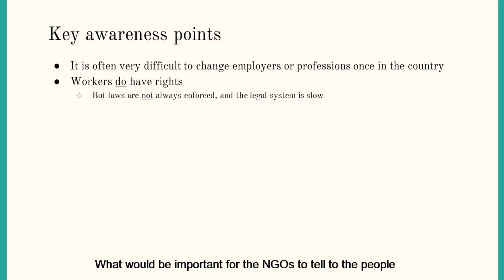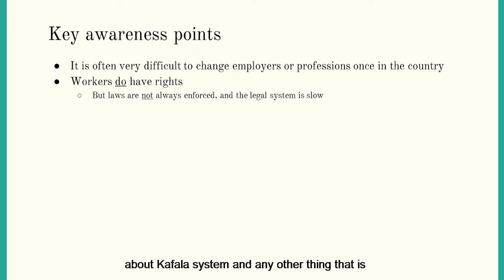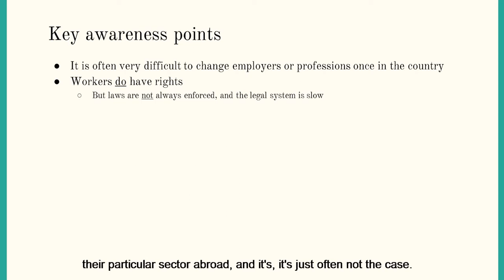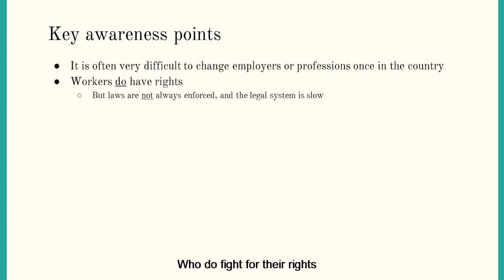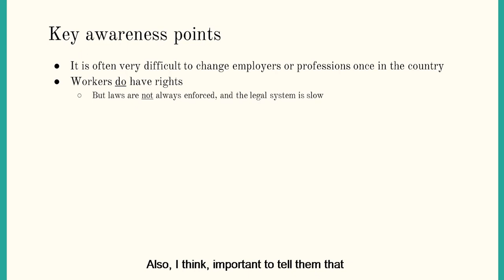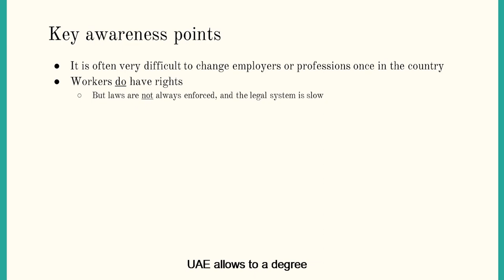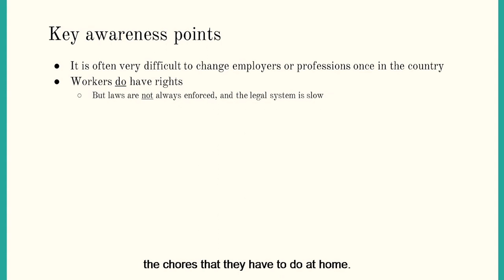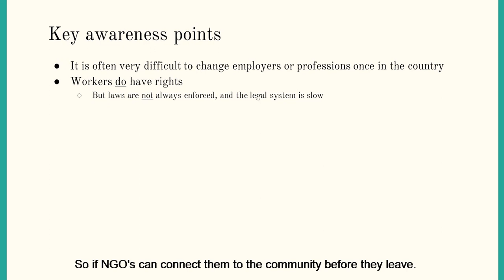Understanding the kafala system - Part 3 - What information should migrant workers receive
The Kafala, or sponsorship, system is the immigration system governing the residence and rights of migrant workers in most countries in the Middle East. It is highly restrictive and often facilitates the exploitation and trafficking of migrant workers, especially migrant domestic workers. At the same time, there are many misconceptions about the system. To remedy this, the Global Alliance Against Traffic in Women organised a webinar where Vani Saraswathi and Rima Kalush explain what exactly kafala is, and dispel some of the common myths about it.
In this part, Vani and Rima offer advice to migrant rights NGOs of what information to provide to prospective migrant workers